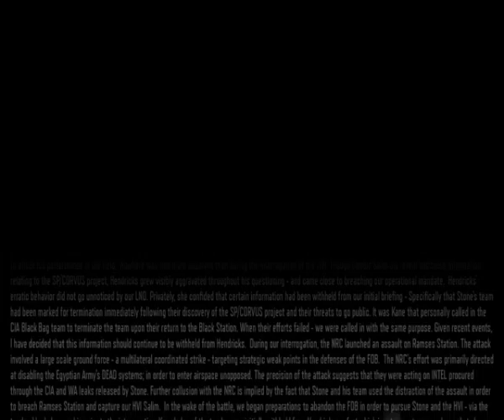Call of duty Black Ops 3 (2015) Campaign Part 7 Rise & Fall !!!